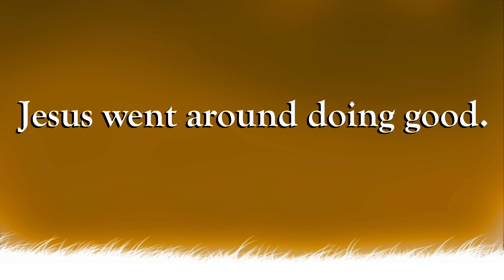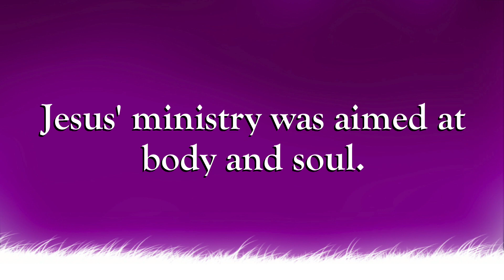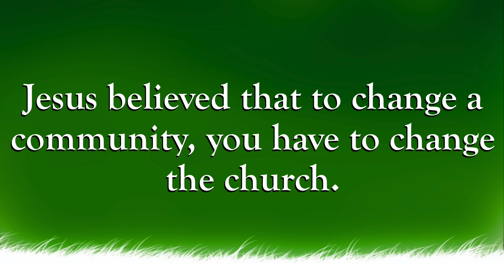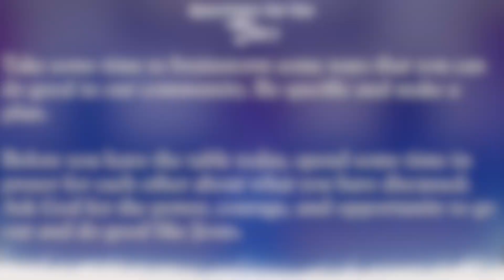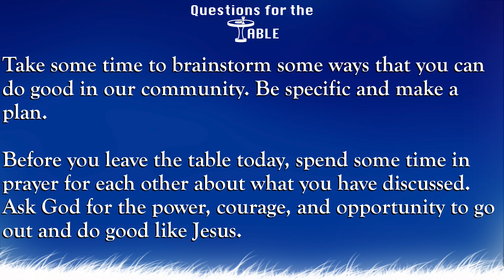September 3 2023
A quick look at the first 2 chapters of Mark, and how Jesus shows us how to follow the Father.